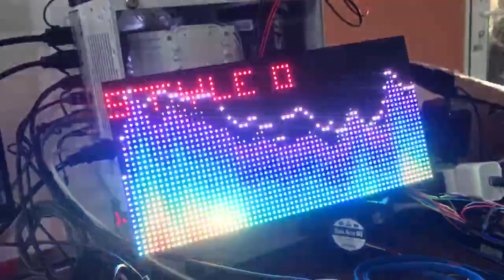Decor đồng hồ bằng màn hình LED P5 có nháy thoe nhạc nhiều hiệu ứng (coming soon)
BANLINHKIEN XIN GỬI VIDEO : "  ".

🎵 LINK NHẠC:
🌏 THÔNG TIN KÊNH:
Banlinhkien.vn là kênh YOUTUBE của linh kiện điện tử Minh Hà chuyên cung cấp và mua bán linh kiện điện tử. Về Youtube Banlinhkien.vn, đây là kênh cộng đồng điện tử nơi chia sẻ kiến thức, hướng dẫn sử dụng sản phẩm, test sản phẩm, dạy học điện tử, chế đồ điện tử và review, so sánh các sản phẩm công nghệ để giúp người xem có những sự lựa chọn tốt nhất, ngoài ra còn giúp người xem cập nhập được nhịp đập công nghệ, học tập, nâng cao kiến thức về điện tử và giải trí.
- Số điện thoại support: 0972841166
+ Cơ Sở 3 - HVKT Quân Sự/ Số 256 Trần Cung, Cổ Nhuế 1, Quận Bắc Từ Liêm, Hà Nội
+ Cơ Sở 4 - Số 71 Ngô Quyền - P.6 - Q.10 - HCM
+ Cơ Sở 5 - Số 55 Thống Nhất, P. Bình Thọ, TP. Thủ Đức